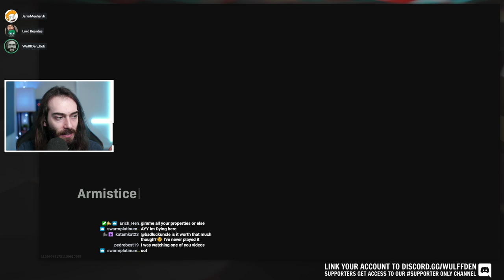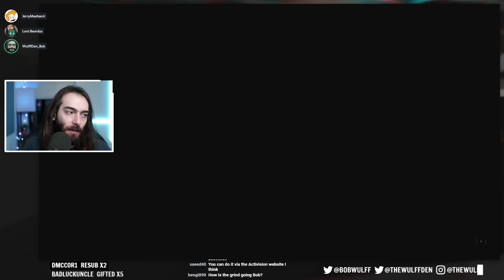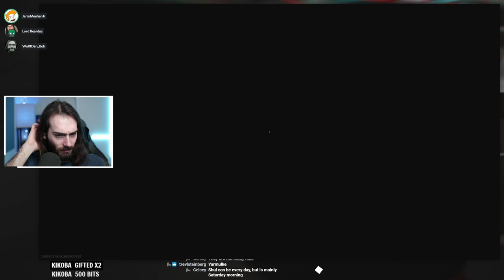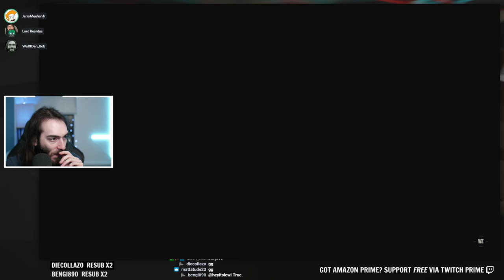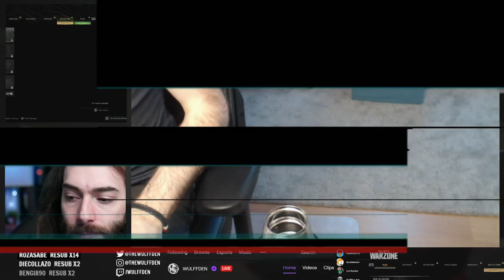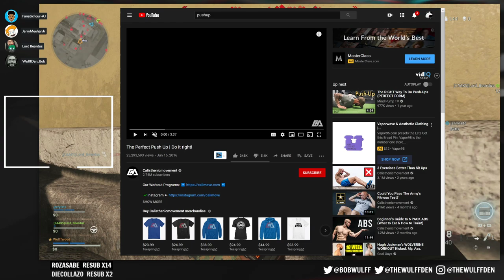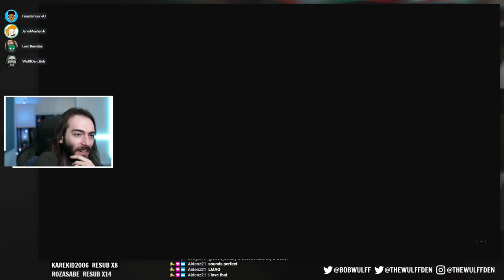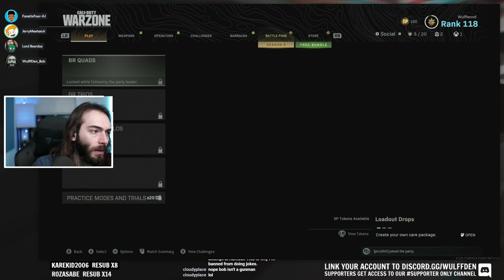How to have PERFECT communication in Call of Duty Warzone - Gameplay Livestream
Wulff Den
696 Old Bethpage Rd # 508